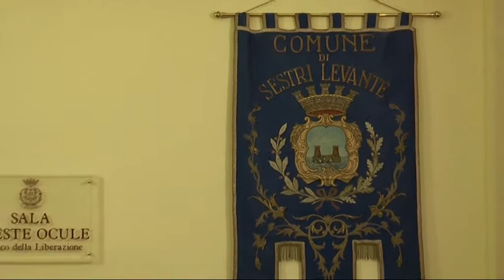Ecco la squadra di Valentina Ghio per Sestri Levante